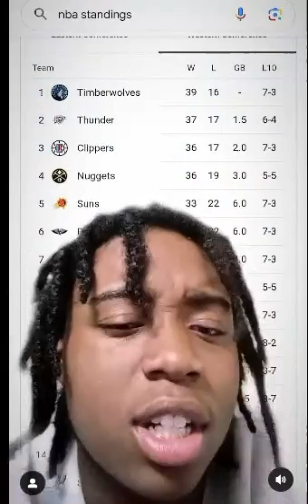Anthony Edwards and the Timberwolves look scary